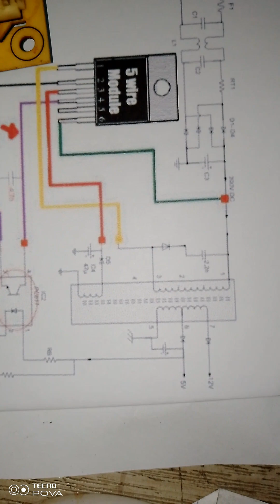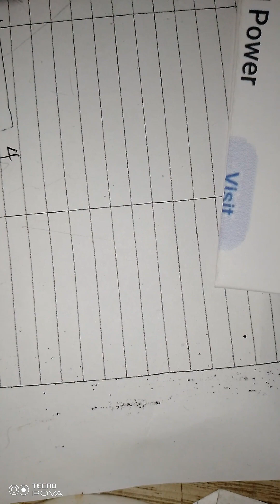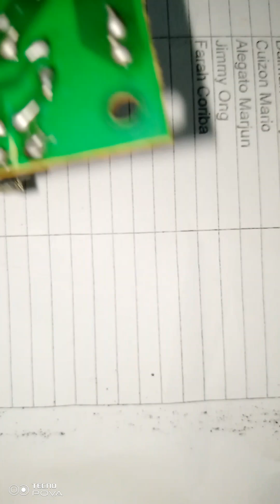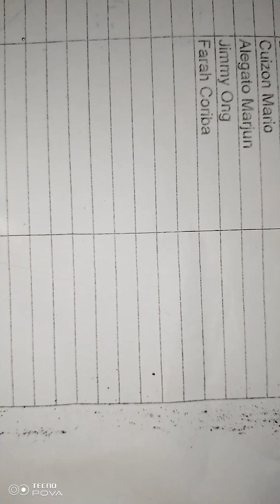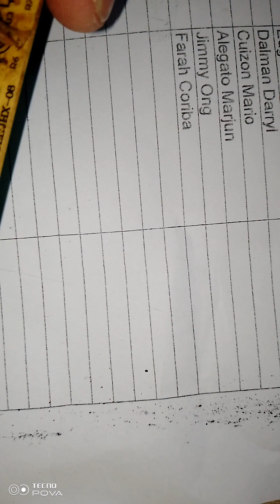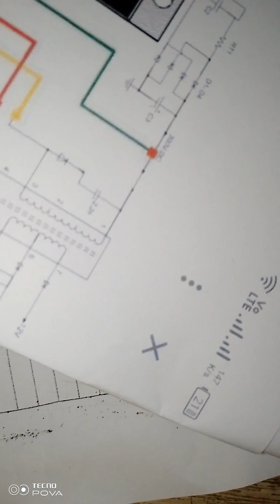5 wire installation module for defective power supply